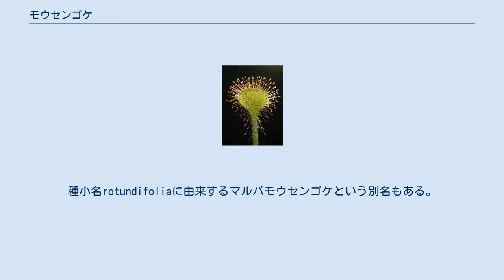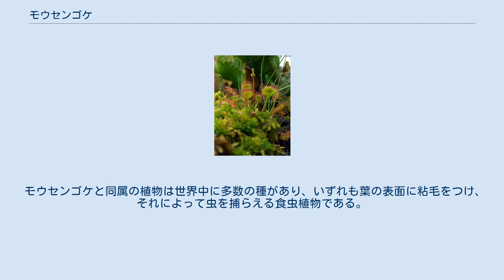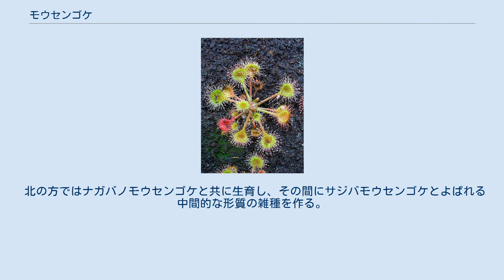モウセンゴケ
モウセンゴケ（毛氈苔、学名 Drosera rotundifolia L.）は、モウセンゴケ科モウセンゴケ属に分類される多年草の1種。
種小名rotundifoliaに由来するマルバモウセンゴケという別名もある。
食虫植物の一種で、葉にある粘毛から粘液を分泌して虫を捕獲する。
 モウセンゴケの捕虫葉 コケとあるが種子植物である。
ミズゴケ類の育つような湿地に生育する、背の低い草で、茎はごく短く、地面から葉を放射状に出す。
葉にははっきりした葉柄があり、葉身はほぼ円形で、一面に長い毛があり、その先端から甘い香りのする粘液を出す。
これに釣られるなどしてやってきた虫がくっつくと、粘毛と葉がそれを包むように曲がり、虫を消化吸収する。
モウセンゴケの天敵であるモウセンゴケトリバの幼虫はモウセンゴケの粘液に対する防御機構を持っている。
日当たりのよい場所に育つものでは、粘毛は赤く色づき、一面に生育している場所では毛氈を敷いたように見えることから、毛氈苔の名がある。
 根はほとんど発達しない。
冬になると、茎の先端に葉が丸まったような冬芽をつける。
 モウセンゴケと同属の植物は世界中に多数の種があり、いずれも葉の表面に粘毛をつけ、それによって虫を捕らえる食虫植物である。
いくつかの型の植物がある。
 北半球の高山・寒地に広く分布する。
日本では北海道から九州まで湿地帯に自生し、多数の都道府県にてレッドリストの絶滅危惧I類、絶滅危惧II類、準絶滅危惧種などに指定されている。
 北の方ではナガバノモウセンゴケと共に生育し、その間にサジバモウセンゴケとよばれる中間的な形質の雑種を作る。
また、東海地方に生えるトウカイコモウセンゴケはこの種とコモウセンゴケとの雑種の染色体が倍化してできたものであると考えられている。
6月から8月に花をつける。
花は白い花びらが5枚。
茎の中心から花柄を伸ばし、花柄は先端が渦巻のように丸まり、その巻きの外側に花をつけ、花が咲くにつれまっすぐになる。
 葉を放射状に出す特徴がある。
 園芸植物として栽培されるほか、喘息を抑える薬として主にヨーロッパで伝統的に使われている。
研究によりアレルギーを抑制する物質が含まれていることが判明している。